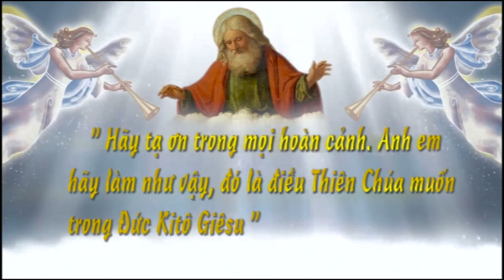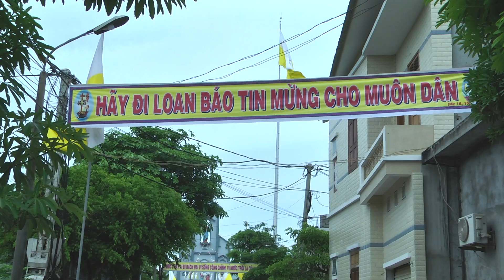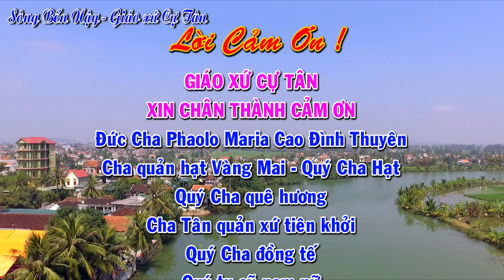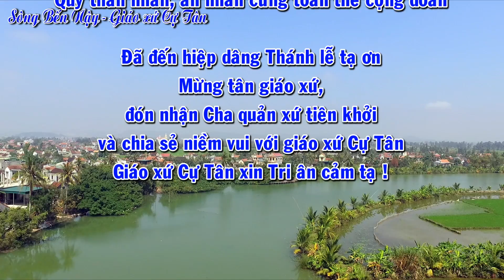Đua thuyền truyền thống giáo xứ Cự Tân 2017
Đua thuyền truyền thống giáo xứ Cự Tân năm 2017
Mừng lễ Thánh Phêrô, quan thầy giáo xứ.
Ngày 28, 29 tháng 6 năm 2017